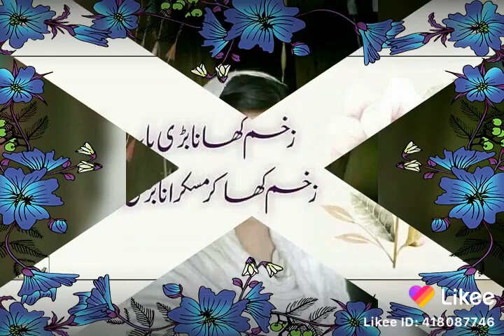Zubair Ahmad and Kashmir Gola Aamir Hussain Gola